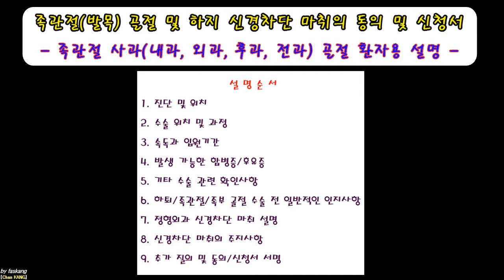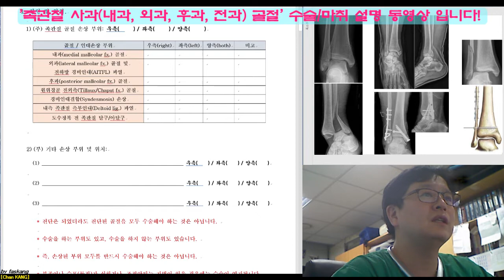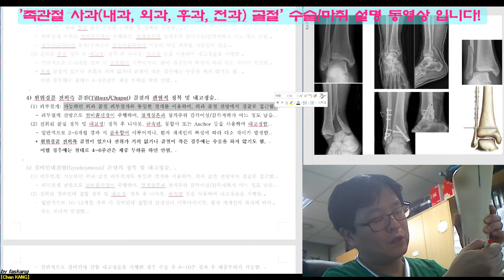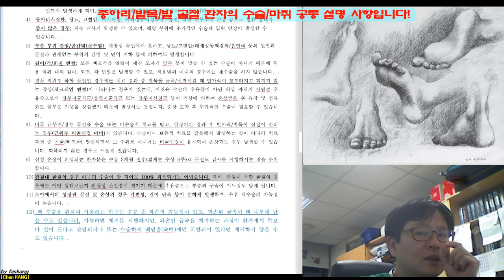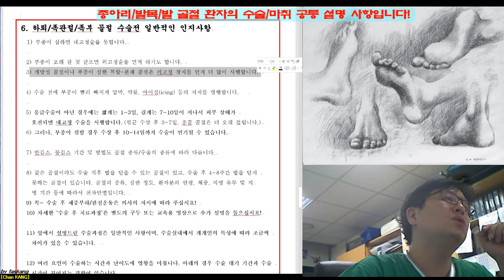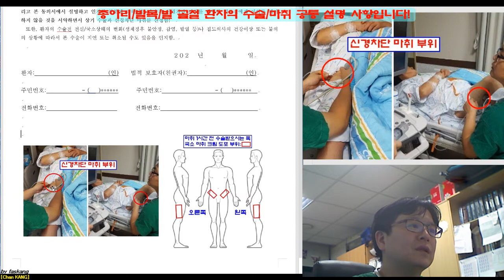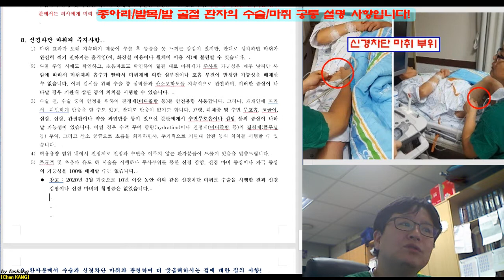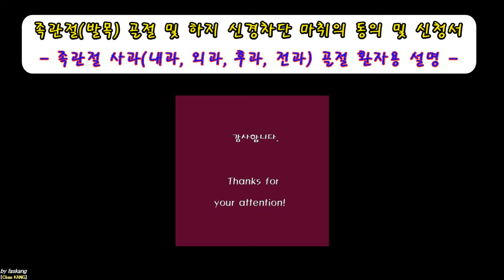272.(수술마취.동의/신청서) [[족관절(4). 사과(외과,내과,후과,전과)골절]] 설명 [강찬.정형외과.충남대병원.Chan KANG]